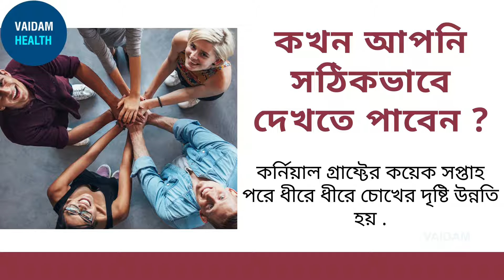কর্নিয়া প্রতিস্থাপন -প্রায়শই জিজ্ঞাসিত প্রশ্ন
কর্নিয়াল গ্রাফটিং নামে পরিচিত কর্নিয়াল ট্রান্সপ্ল্যান্টেশন হলো  একটি শল্যচিকিৎসা যেখানে ক্ষতিগ্রস্থ বা রোগাক্রান্ত কর্নিয়া দান করা কর্নিয়াল টিস্যু দ্বারা প্রতিস্থাপিত হয়.যখন পুরো কর্নিয়া প্রতিস্থাপন করা হয় এটি পেনিট্রেটিং কেরাটোপ্লাস্টি হিসাবে পরিচিত এবং যখন কেবল কর্নিয়ার কিছু অংশ প্রতিস্থাপন করা হয় তখন এটি লেমেলার কেরাটোপ্লাস্টি নামে পরিচিত.

একটি কর্নিয়া প্ৰতিস্থাপন রোগাক্রান্ত বা দাগযুক্ত কর্নিয়াল টিস্যুকে অঙ্গ দাতার কাছ থেকে স্বাস্থ্যকর টিস্যু দ্বারা প্রতিস্থাপন করা হয়.

কর্নিয়া অস্ত্রোপচারের পরামর্শের জন্য সঠিক ডাক্তার একজন চক্ষু বিশেষজ্ঞ.

সাফল্যের হার ৭২-৯২% এর মধ্যে পরিবর্তিত হয়.

পার্শ্ব প্রতিক্রিয়াগুলির মধ্যে অন্তর্ভুক্ত হতে পারে চোখের সংক্রমণ, চোখের লেন্সের মেঘাচ্ছন্নতার ঝুঁকি বৃদ্ধি (চোখের ছানি), চোখের বলের মধ্যে চাপ বৃদ্ধি (গ্লুকোমা), দাতার কর্নিয়া সুরক্ষায় ব্যবহৃত সেলাইগুলির সমস্যা, দাতার কর্নিয়া প্রত্যাখ্যান ইত্যাদি.

দরকারী লিঙ্ক:
ভারতবর্ষ